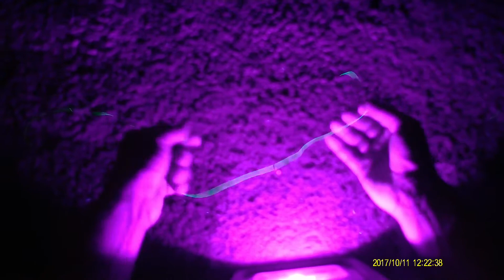Worlds Easiest Fishing Knot — The Knot That NOBODY Knows About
I’ve been using this Knot for decades and have never had an issue.

You’re welcome!
Note: this knot works for all line types except braided... Sorry.